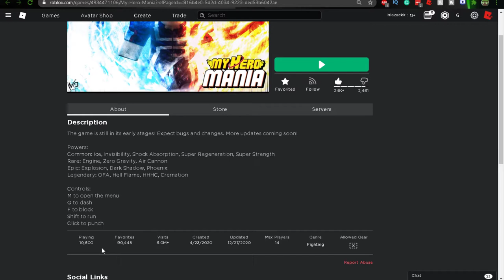Awakening My Hell Flame Quirk In New My Hero Academia Game on Roblox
Awakening My Hell Flame Quirk In New My Hero Academia Game on Roblox| My Hero Mania
Prominence burrrrnnn plus ultraaaa!